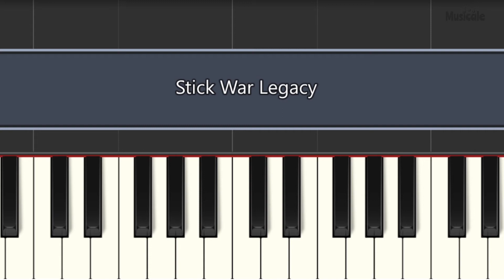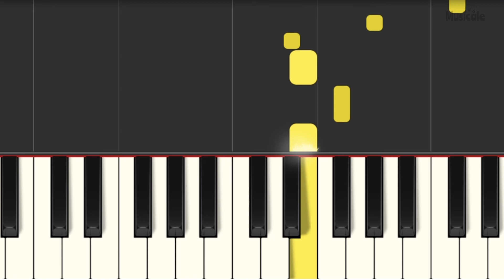STICK WAR LEGACY THEME - BEGINNER Piano Tutorial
Easy piano
PIANO BEGINNER
PIANO FÁCIL
Canciones tradicionales
TUTORIAL DE PIANO
Easy PIANO
SONGS ON PIANO
BEGINNER LESSON PIANO
EASY SONGS FOR PIANO
PIANO TUTORIAL FOR BEGINNERS
PLAY THE PIANO EASY
LEARNING PIANO
How to play PIANO with notes.
EASY SONG FOR PIANO
How to play THE PIANO for beginners.
Songs in PIANO.
traditional songs FOR PIANO
KEYBOARD